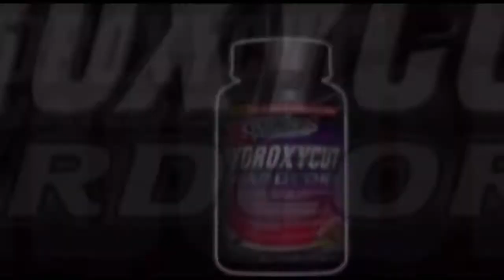FITNESS FEMALE & BIKINI V ESPECIAL OPEN MUSCLE POWER 2012 SAN SEBASTIAN - CPTV - Prog 118